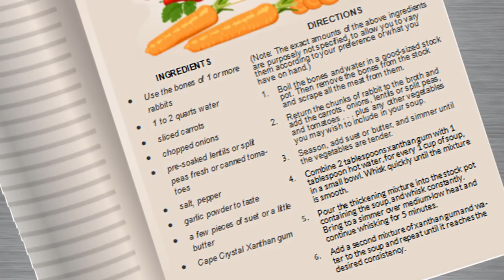Foodle Tunes Humorous Animated Soup Recipe | Healthy Recipe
Delicious recipes for any occasion: Here is a change up with a FOODLE TUNES animation all about a delicious hare soup recipe. This is a healthy and tasty addition your your cooking repertoire.

✅ For Great specialty ingredients contained in our recipes.
🔴 If you enjoyed this video help others enjoy it by adding captions in your native language